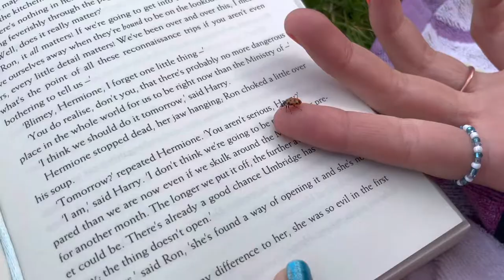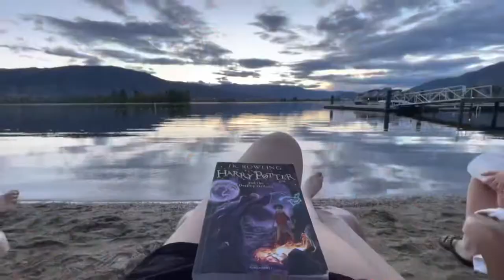GRAD TRIP: OSOYOOS 2022